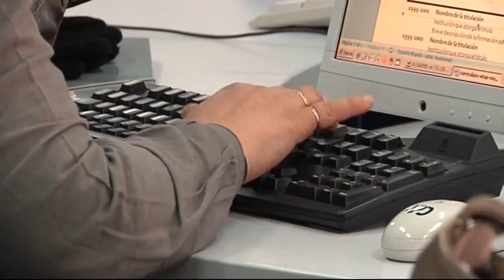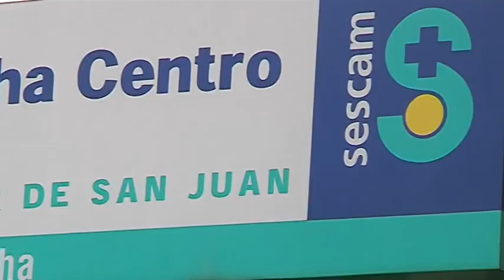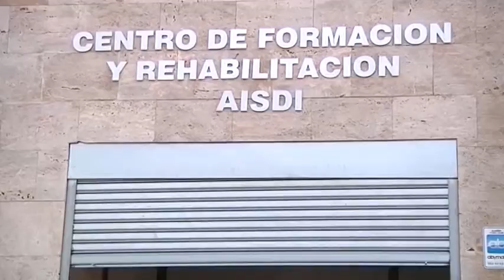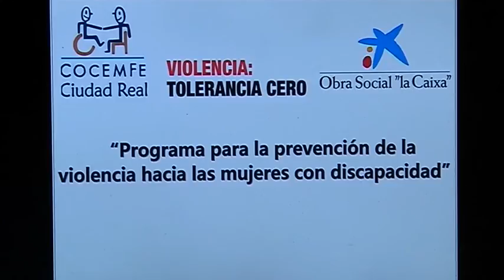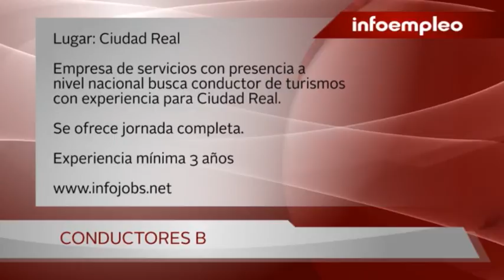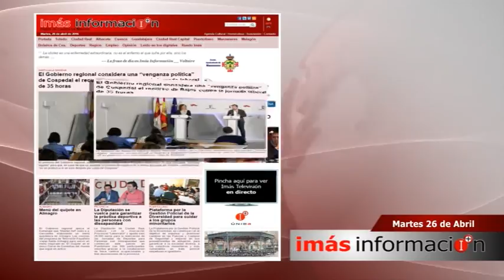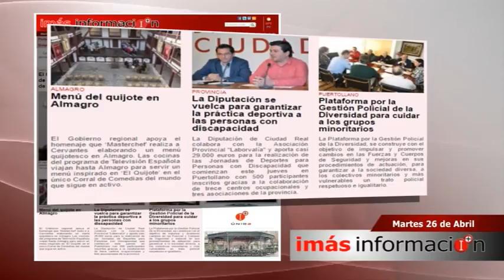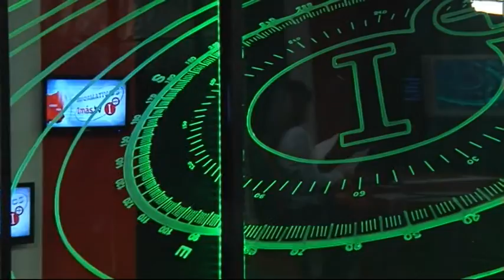INFORMATIVO 26 DE ABRIL